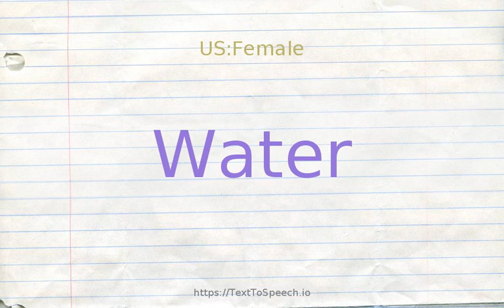How to pronounce water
Learn how to say Water in English correctly with TextToSpeech.io free pronunciation tutorials. American & British English pronunciation of male & female voices provided in videos. Check them out!

    Water definitions:
    (n): facility that provides a source of water; "the town debated the purification of the water supply"; "first you have to cut off the water"
    (n): a fluid necessary for the life of most animals and plants; "he asked for a drink of water"
    (n): the part of the earth''s surface covered with water (such as a river or lake or ocean); "they invaded our territorial waters"; "they were sitting by the water''s edge"
    (n): binary compound that occurs at room temperature as a clear colorless odorless tasteless liquid; freezes into ice below 0 degrees centigrade and boils above 100 degrees centigrade; widely used as a solvent
    (n): once thought to be one of four elements composing the universe (Empedocles)
    (n): liquid excretory product; "there was blood in his urine"; "the child had to make water"
    (v): secrete or form water, as tears or saliva; "My mouth watered at the prospect of a good dinner"; "His eyes watered"
    (v): supply with water, as with channels or ditches or streams; "Water the fields"
    (v): fill with tears; "His eyes were watering"
    (v): provide with water; "We watered the buffalo"